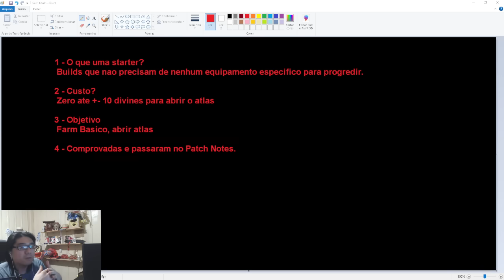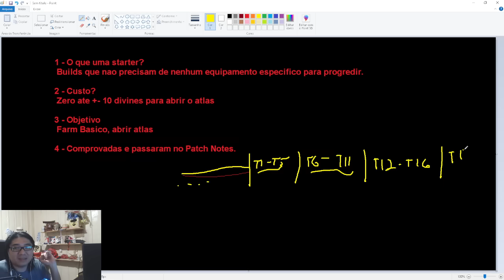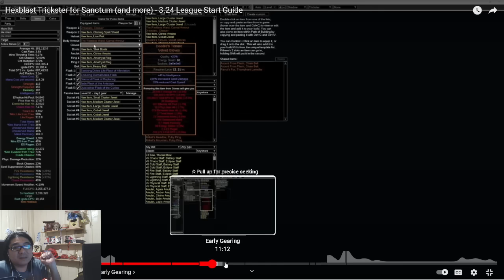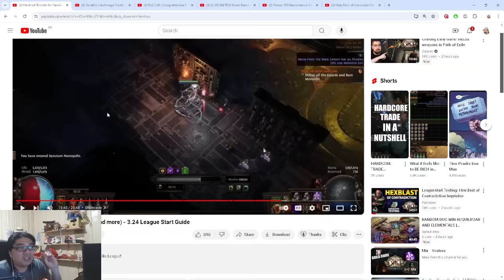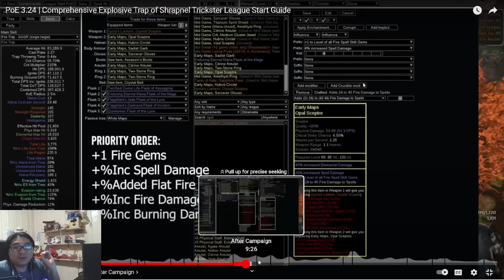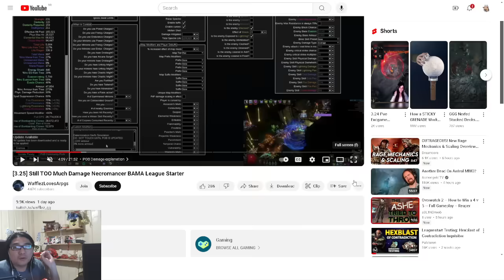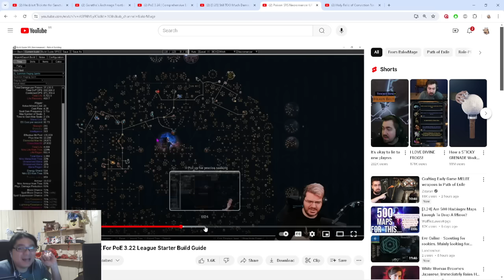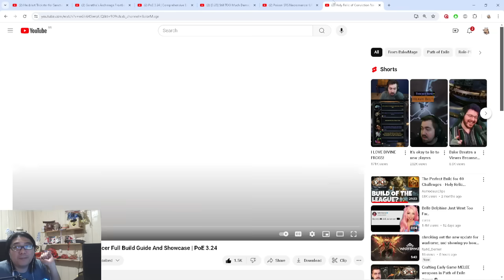[3.25] Recomendacoes para Starter 3.25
Fala galera